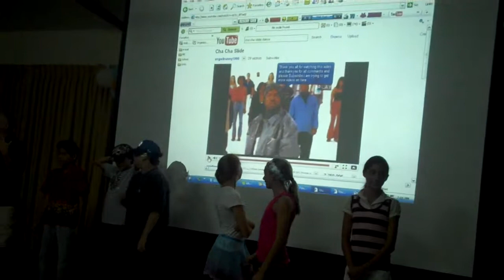Cha Cha Slide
Michael T.'s 6th graders had everyone up and dancing for the finale at our MEP Accreditation celebration!